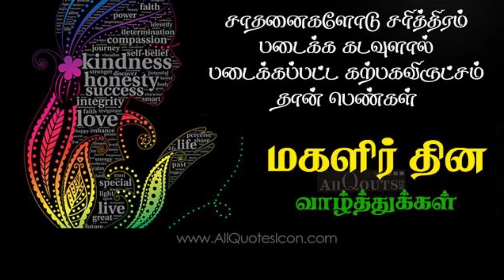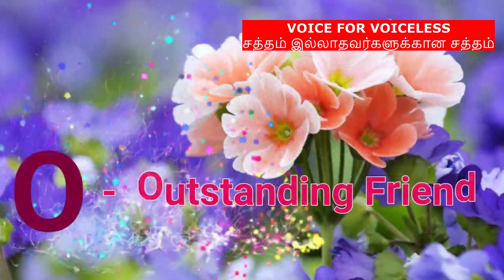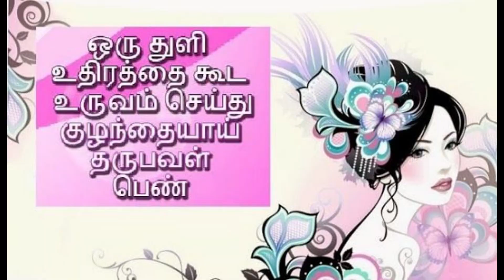Happy Women's Day|Deaf women's Sign wishes|உலக மகளிர் தின உற்சாக வாழ்த்துக்கள்|மார்ச்8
International women's day wishes by deaf women's..
செவித்திறன்குன்றிய பெண்களின் உற்சாக மகளிர் தின நல்வாழ்த்துக்கள் ..உலக பெண்கள் தினம்|மார்ச்-8..

காது கேளாத பெண்களின் மகிழ்ச்சி வாழ்த்துக்கள் சைகை மொழியில்..